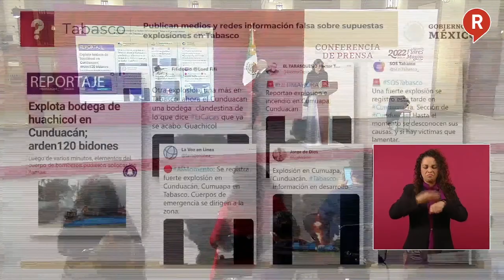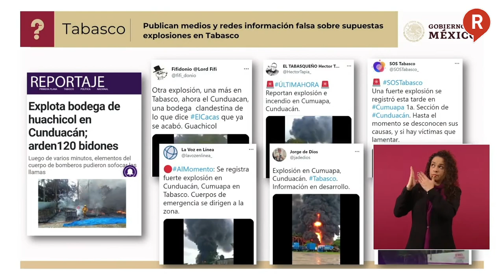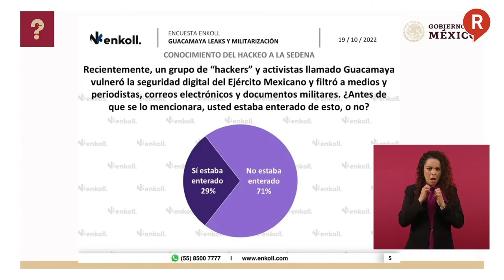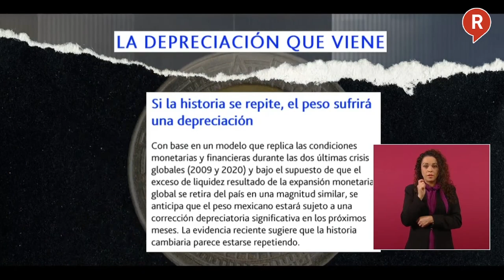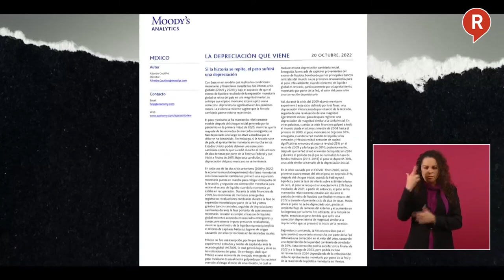¿QUIÉN ES QUIEN? Estos son los Comunicadores y Medios mentirosos de la semana 26 de Octubre 2022